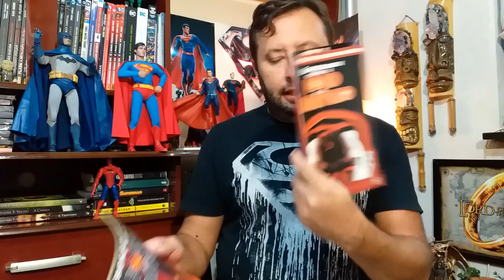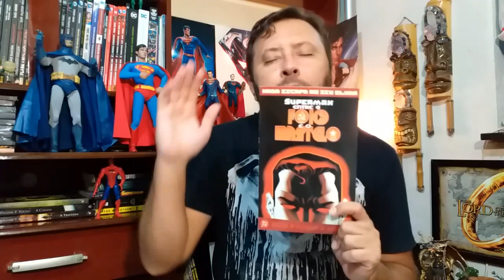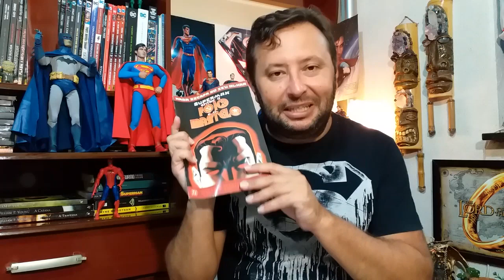CRÍTICA - SUPERMAN ENTRE A FOICE E O MARTELO (NOVA ANIMAÇÃO DC)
E SE. o superman caísse na Rússia durante a Guerra Fria e se torna-se a maior arma do comunismo??!?! Um Superman Comunista poderia converter o mundo ao seu regime??? Veja a análise desta nova animação da DC! CURTA E COMPARTILHE!!!